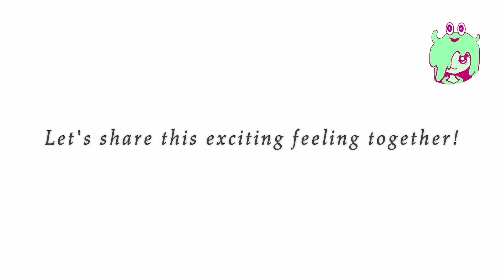UE5技術デモ作品「The Market of Light」を遊んでみた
一匹の蛍になって街を探索する「The Market of Light」を遊んでみたよ！！
UE5の魅力が詰まった試験的作品となっててご飯がとっても美味しそう👀🌈